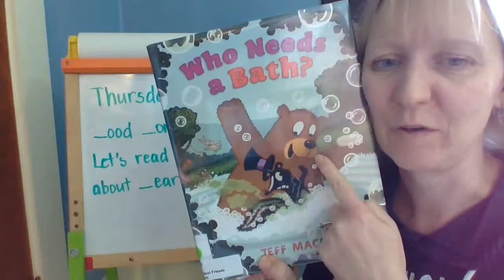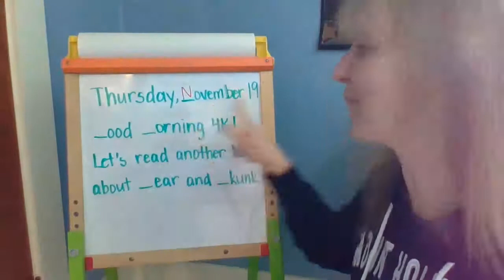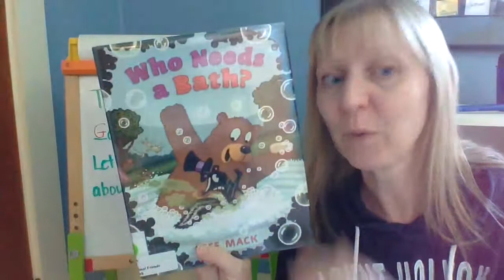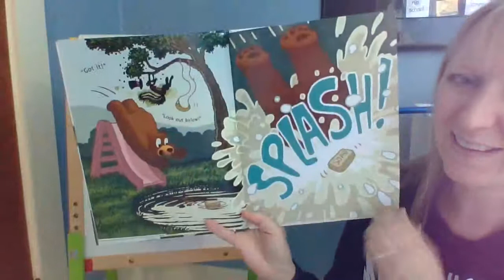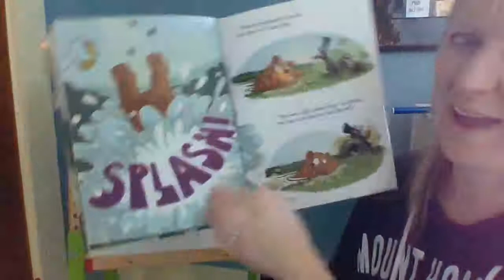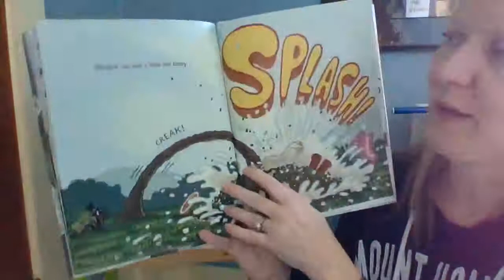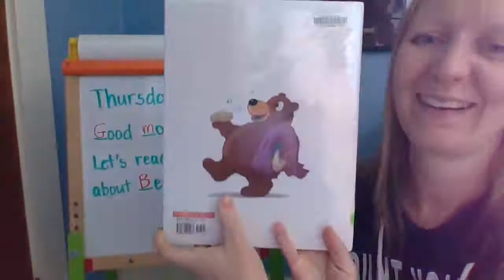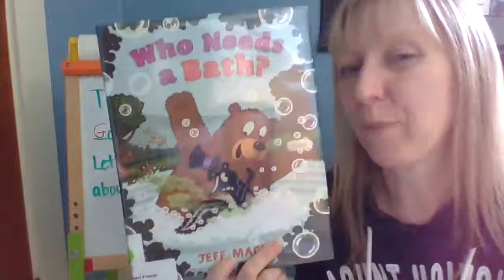11 19 Story time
Nov. 19 morning message and story for Mrs. Bennett's 4K class -
Our story today is Who Needs a Bath? by Jeff Mack.